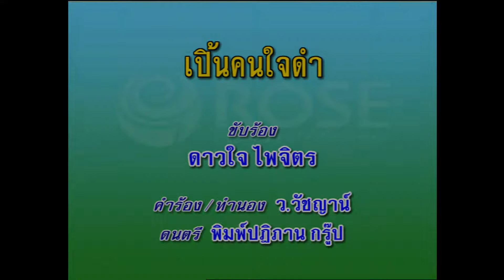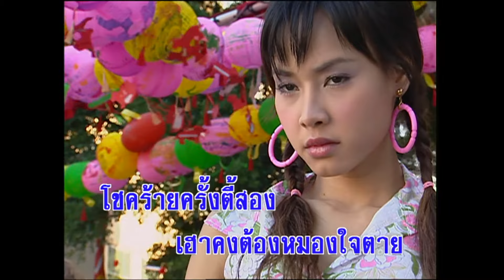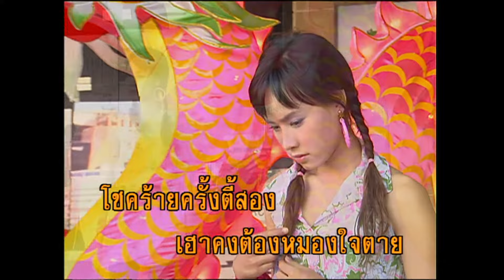เปิ้นคนใจดำ - ดาวใจ ไพจิตร (KARAOKE)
เปิ้นคนใจดำ
ขับร้อง / ทำนอง   ว.  วัชญาน์
ดนตรี  พิมพ์ปฏิภาน กรุ๊ป
ศิลปิน  ดาวใจ  ไพจิตร
*โอ่โอละหนอ  หมองในหัวใจบ่เว้น
หมู่เฮาบางคนนั้นเป็น  คนทำให้ช้ำชอกใจ
เปิ้นขี้จุ๊บ่หางานการไว้ให้ ตกหลุมพรางคนใกล้
รู้เมื่อสายเปิ้นคนใจดำ  หลอกเฮาไปขาย
น้ำใจไมตรีบ่มี  งานการที่ไหนกันนี่
บ่มีเหมือนดังน้ำคำ  เปิ้นบ่นึกว่าเฮาจะเจ็บจะจ้ำ
คนภาคเดียวกันยังทำ  ใจดำใจดำแต้หนอ
อยู่บ้านใกล้เรือนเคียง  ถ้อยสำเนียง
หางเสียงก็เหมือนกันหนอ  บ่เหมือนแต่ใจ
เปิ้นจึงทำได้ลงคอ  บทเรียนนี้จะขอ
จำไว้เตือนใจเพื่อนพ้อง
ตี๋ตั๋วรถทัวร์ทิ้งความชั่วเอาไว้
เริ่มต้นสร้างชีวิตใหม่  อุ่นใจอยู่ใกล้ปี้น้อง
หวั่นอย่างเดียว  กลัวคนฮักเก่าบ่มอง
โชคร้ายครั้งตี้สอง  เฮาคงต้องหมองใจตาย